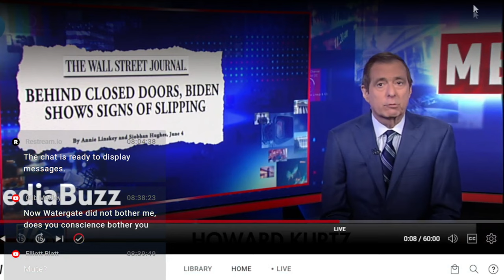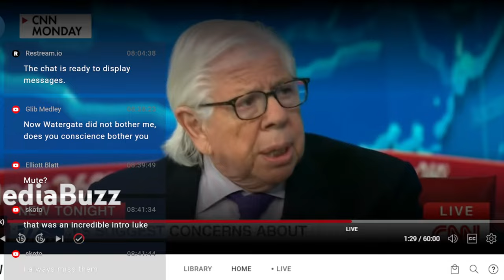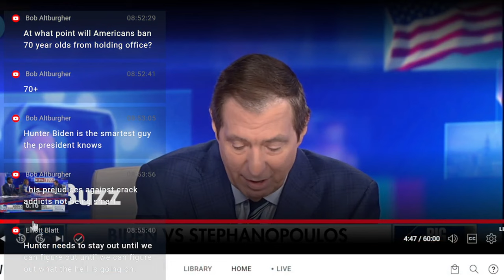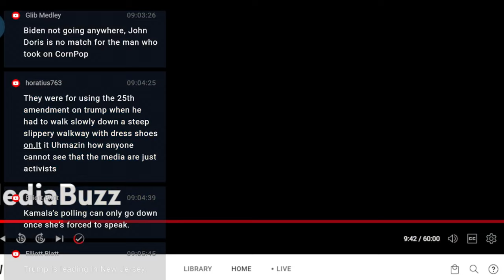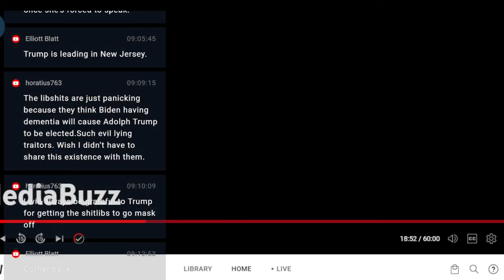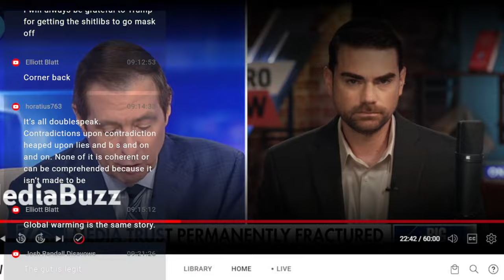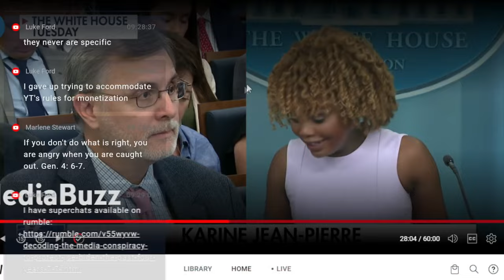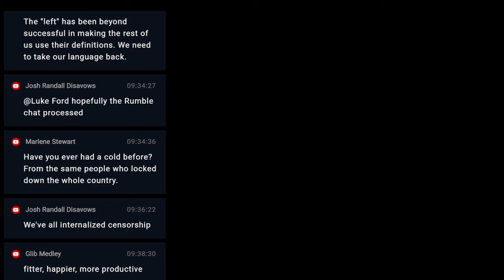Watergate Parallels To The Joe Biden Decline Story (7-7-24)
01:00 The Joe Biden Decline Story Is Taking On Watergate Dimensions,
03:00 Conservatives saw Joe Biden's decline before liberals did,
07:00 Few People Can Handle Unlimited Amounts Of Humiliation,
10:00 Joe Biden Must Go Because The Desperate Nature Of The Situation Should Prevail Over Precedent (7-2-24)
25:00 Liberals Were Blinded To Biden’s Senility By Their Own Speech Codes,
1:04:00 Prior To The Recent Supreme Court Ruling On Presidential Immunity, The Presidency Already Had All The Foreign Policy Power Of King George III,